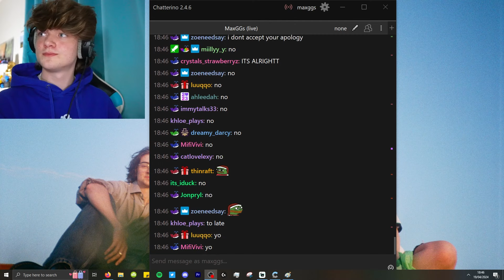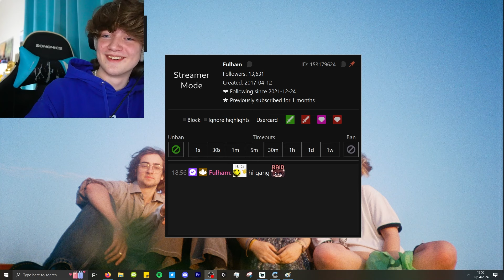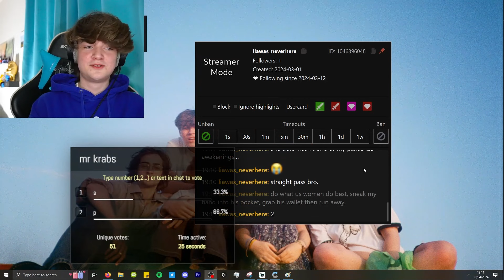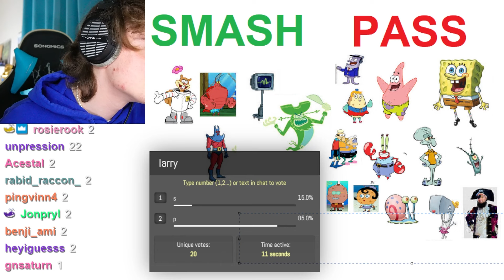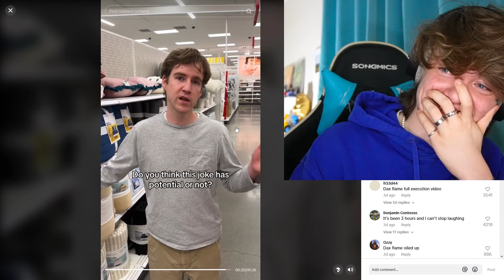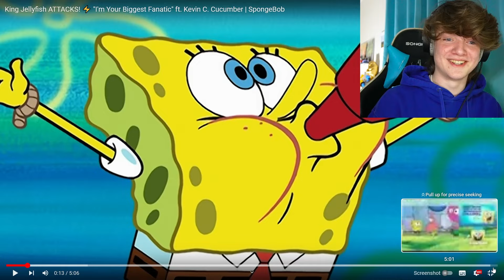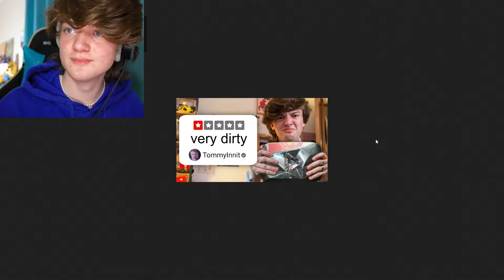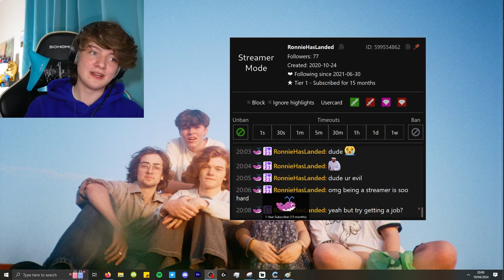Smash Or Pass: Spongebob Characters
Max and chat are rating which Spongebob characters are Smash or Pass!

19th April 2024